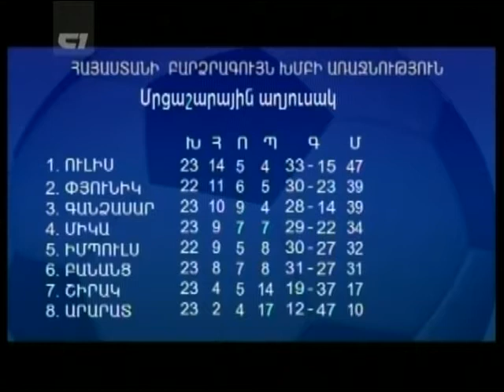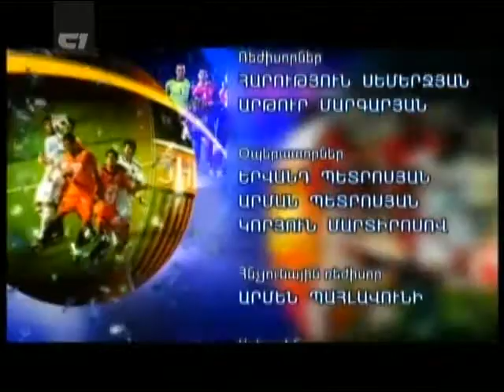30 09 2011 Lracucich jamanak FAF 3